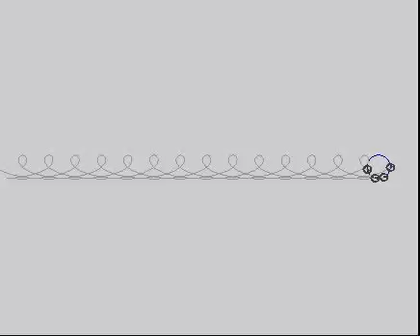cooperative splay state trails ss